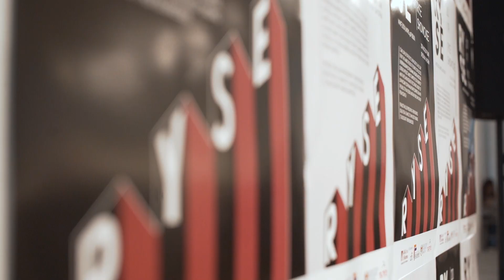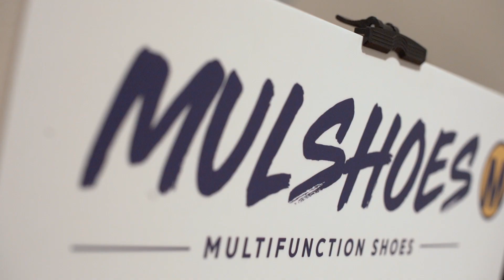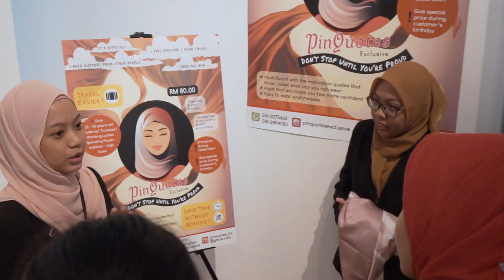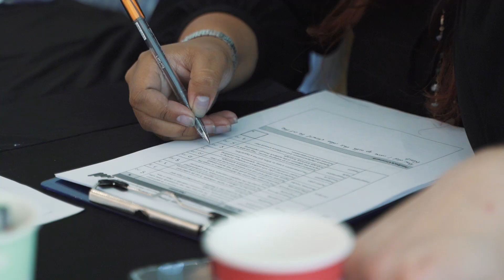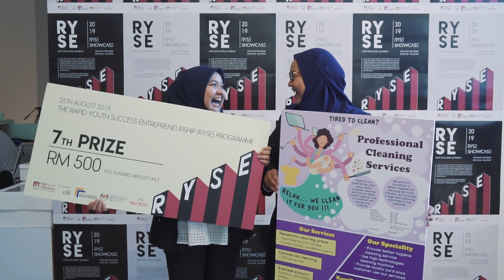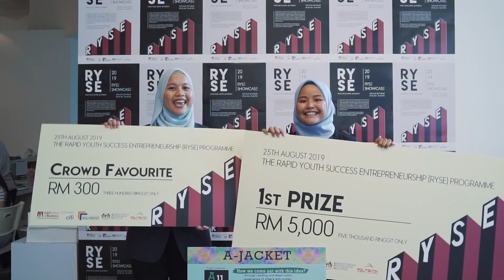RYSE Showcase 2019 Highlights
Rapid Youth Success Entrepreneurship (RYSE) Programme presents our inaugural Showcase this year. Students across 4 polytechnic colleges were given the platform to market their ideas and pitch to the judges. They went through a six months programme where they are taught the skills needed to plan, design and operate their own startup from scratch.

RYSE Programme is a Malaysian research and social outreach project which aims to reduce youth unemployment and increase the economic mobility of low-income youth, funded by Citi Foundation. The programme builds on Asia School of Business's and MIT’s strengths in entrepreneurship and innovation as well as relying on the experience of local partners and successful entrepreneurs in Malaysia.

To find out more about RYSE, visit us at our Facebook

Video by Mujin Studio